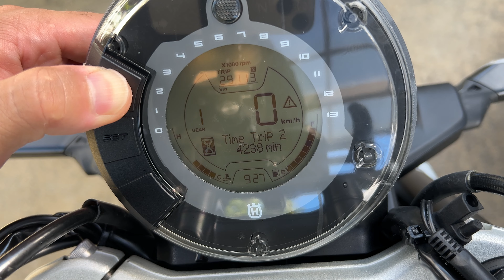洗車の時にこれはするな！！【スヴァルトピレン】【ハスクバーナ】【svartpilen】【husqvarna】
今回はハスクバーナのスヴァルトピレン４０１でオフロード走行して汚れまみれになったので洗車したいと思います。洗車の時に注意するポイントを解説してみたいと思います。思っているよりもバイクは水に強いのでじゃんじゃん水をかけて洗車しちゃってください。

OHAJIKI やさしいカーシャンプー500ml

マイクロファイバーアプリケーター　スポンジ

SIGNET シグネット 車・バイク用洗車ブラシ ホイール洗車 手ブラシ 両面シリコン洗車手袋ブラシ

ケルヒャー高圧洗浄機

QMI洗えて拭け~る QM-AF2

このチャンネルに興味を持っていただきありがとうございます。
サンデーメカニックのバンブーです。
自転車に始まりバイク、車をかれこれ２０００年くらいからいじっています。
一応、２級整備士資格あるので１通り材料、構造、仕組み、制御等学んでいます。
主にバイクのメンテナンス、レストア、工具について等をまとめていきます。
自分でいじり始めると工具のクオリティーにもこだわりはじめます。
MacTools、nepros、Snap-on、BONDHUSなど。アストロプロダクツも条件付きでありです。
リクエスト等あれば動画にしてみます。
皆さん末永くよろしくおねがいします。
一緒にグッドボタン、Twitterのフォローもお願いします。

プレゼントお待ちしています。